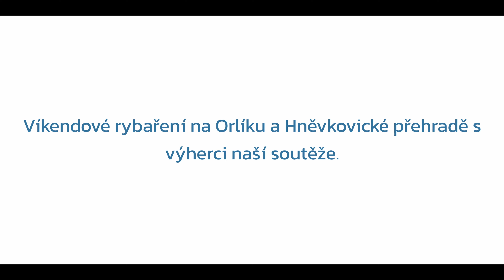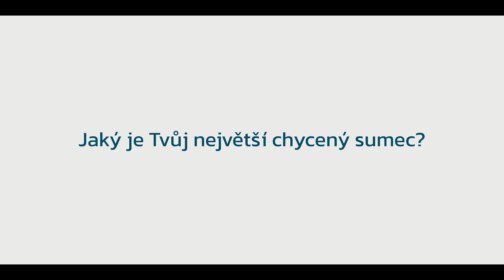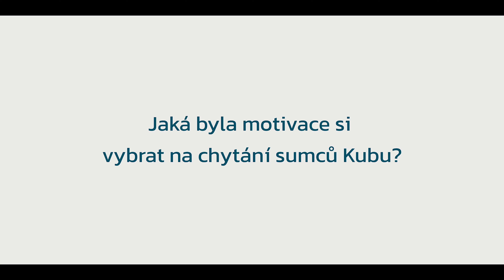Víkendové rybaření s výherci naší soutěže 🎣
Několik měsíců probíhala na Tropic Fishing velká soutěž o víkendové rybaření s členy našeho týmu. Kapraři si mohli zachytat s Alešem "Rafanem" Mocem, nebo Ludem Vítekem. Na lov dravců tu byl Honza Hubka a pro sumcaře zase Kuba Tůma. Výherci tak měli jedinečnou možnost si zachytat s profesionály a odnést si tak cenné zkušenosti. Celá akce se konala na Orlíku a Hněvkovické přehradě, kde měli naši výherci zajištěné ubytování, stravu a také potřebnou výbavu. Všichni si víkend užili a proto jsme se rozhodli, že ze soutěže uděláme každoroční tradici! Děkujeme všem účastníkům a příští rok se uvidíme třeba právě s vámi. Pojďte se podívat, jak celý víkend probíhal.